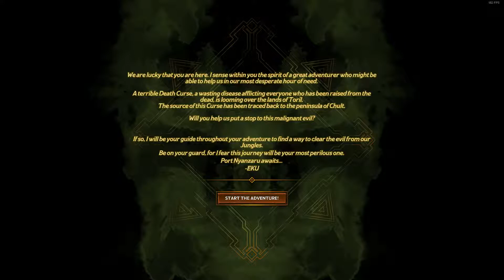Tales from Candlekeep: Tomb of Annihilation